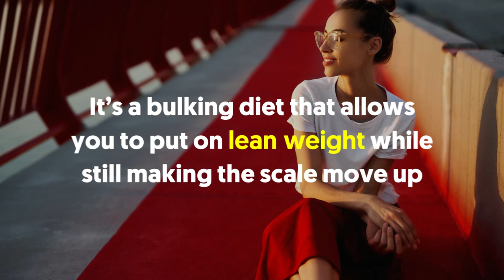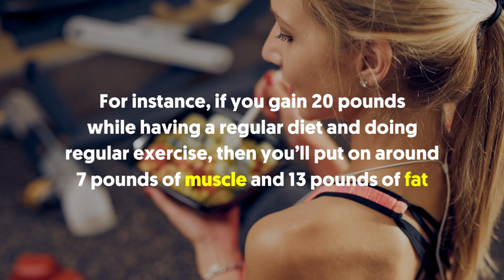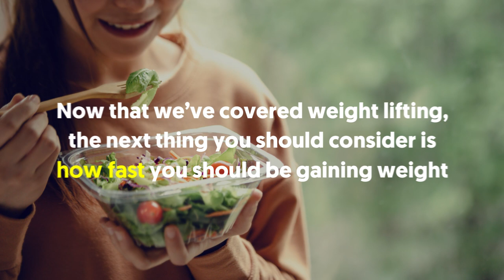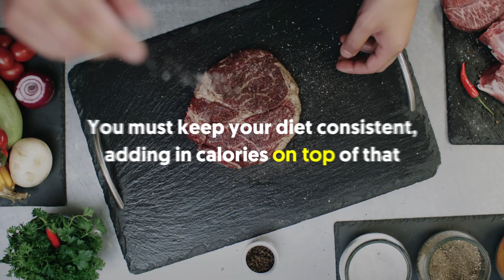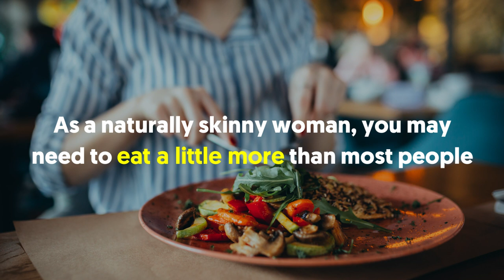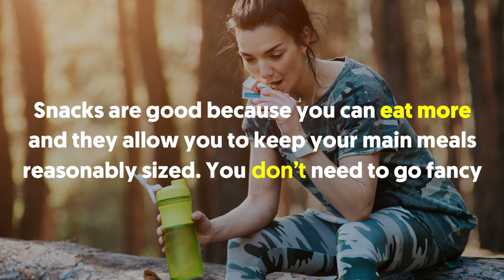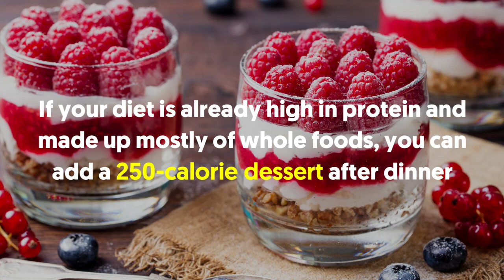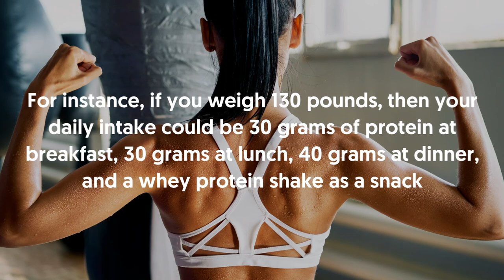How to Gain Weight Healthy for Skinny Girls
While losing weight is many women’s goals, some want to do the opposite--gain weight. A healthy addition of muscle to your skinny physique will transform your appearance and health.

Today, we will be talking about how to gain weight through a muscle-building diet that’s specifically designed for naturally skinny females.

🕒 Timestamps:

Intro - 0:00
1. Calories and weight gain - 0:44
2. Eat big, lift big - 1:35
3. Ways to quickly gain weight - 2:08
Method 1: adding calories - 3:28
Method 2: tracking calories - 4:18

In a nutshell:

Calories and weight gain
When gaining weight, you must be in a calorie surplus.
Meanwhile, when you consume fewer calories than your body needs, your body is compelled to use up stored energy (i.e., fat and muscle) to get the energy it needs.
This then results in weight loss.
But when you consume more calories than your body needs, your body has additional energy and that energy can be stored.

Under normal conditions, women gain around 60-70% of that weight as fat.
For instance, if you gain 20 pounds while having a regular diet and doing regular exercise, then you’ll put on around 7 pounds of muscle and 13 pounds of fat.
In the end, you’ll become stronger and more muscular.
This explains why overweight females typically have such strong bodies.
But going back, our goal is to build lean muscles.

Eat big, yes, but first off, lift big.
In addition to nutrition, it’s just as important to pay attention to your muscles.
To start, you should prepare your body for muscle growth by lifting weights.
You have two main options, including signing up at a gym or doing lifting at home with some adjustable dumbbells.
Don’t worry, you don’t need fancy equipment if you choose option 2.
What you need to do, however, is to lift.
When it comes to building muscle, weightlifting is the best.

Ways to quickly gain weight
Now that we’ve covered weight lifting, the next thing you should consider is how fast you should be gaining weight.
Managing the extra calories you consume is a must so you can control how quickly you gain pounds.
Next to lifting weights, the rate of your weight gain is the biggest marker of how lean your muscle gains will be.
Again, the goal here is to provide extra nutrients to your body, enough to build muscle, but not so much that those extra nutrients are stored as body fat.

Three factors will affect your rate of weight gain.
These are your genetics, experience level, and how good your lifting program is.
But for average naturally skinny women who are only starting weightlifting, ideally, you should gain about 0.25 to 0.75 pounds per week.
If your weight gain is lesser than that, then boost your calorie intake.
On the other hand, if your weight gain goes beyond that, then reduce your calorie intake.

In general, it takes around 3,500 to put on a pound of body weight.
Thus, you need to eat around 250 additional calories every day to gain 0.5 pounds per week.
Keep in mind that you’ll also be burning calories when lifting weights and your metabolism will likely accelerate a little as you ease into this bulking diet.
As such, you’ll likely need to eat more extra calories than that.